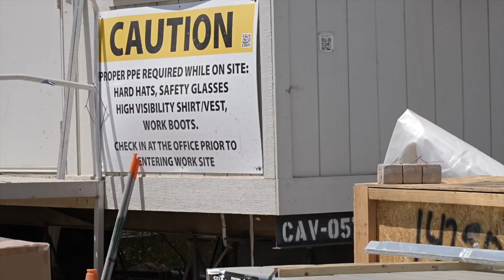Arvin Union School District expands its office space on Bear Mountain Boulevard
A new construction site on Bear Mountain Boulevard belongs to the Arvin Union School District and will be an addition to its current offices.